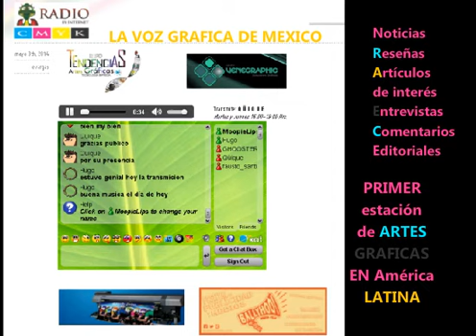Guiagráfica México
Enrique Vargas
Sistema infográfico de las Artes Gráficas
M E X I C O

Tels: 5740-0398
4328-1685